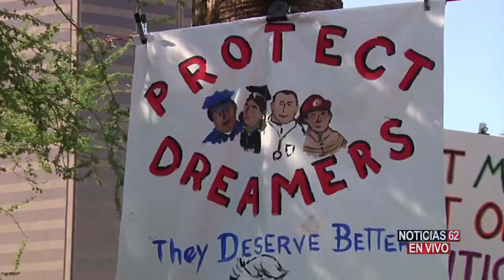Soñadores con futuro incierto- Noticias 62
Miles de soñadores continúan con un futuro incierto, muchos dicen que han vuelto a vivir bajo las sombras y viviendo con mucho temor luego que el presidente Trump pusiera fuertes barreras para que se mantengan de manera autorizada en el país.